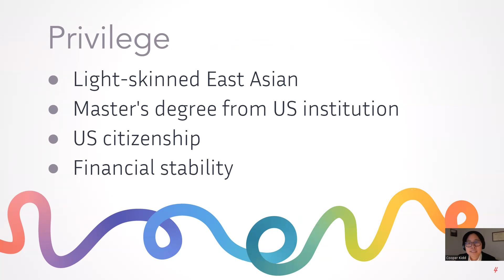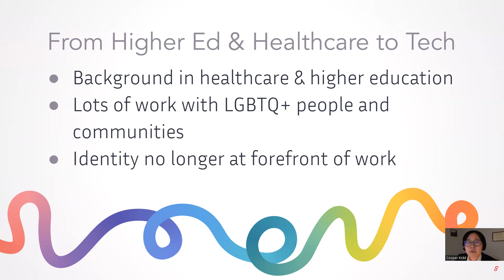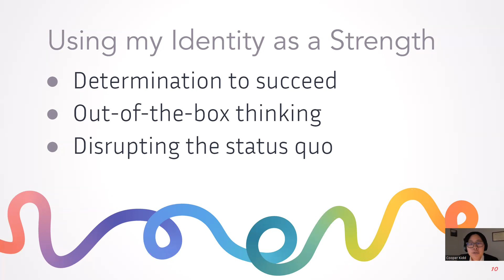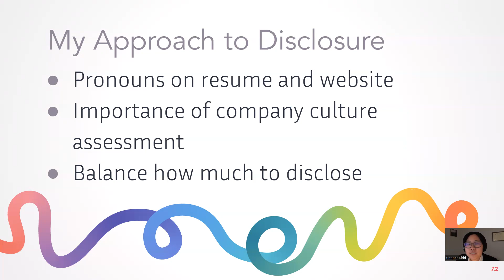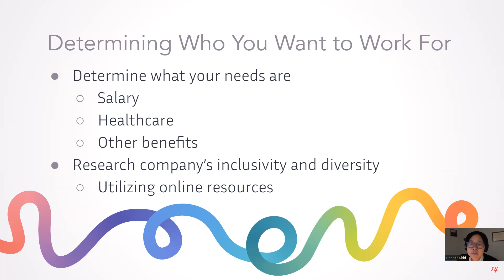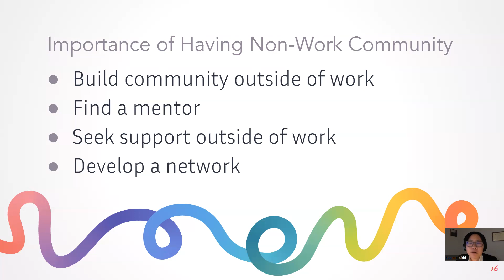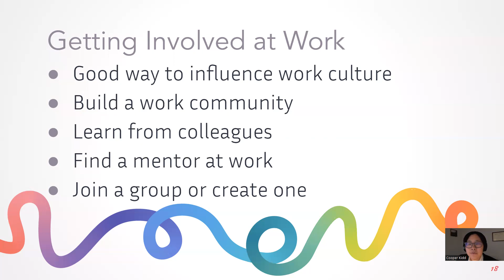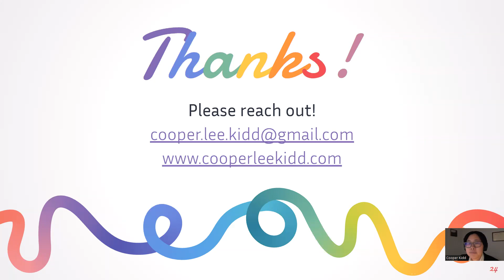Navigating Cis-Normative Tech Spaces as a Non-Binary Person of Color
Presentation given at the Trans Tech Summit on March 30, 2024.